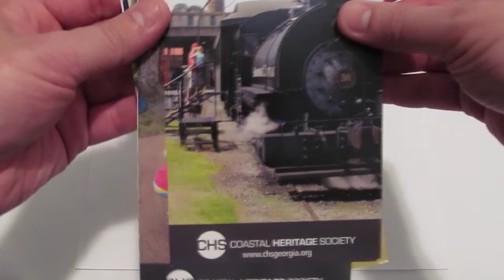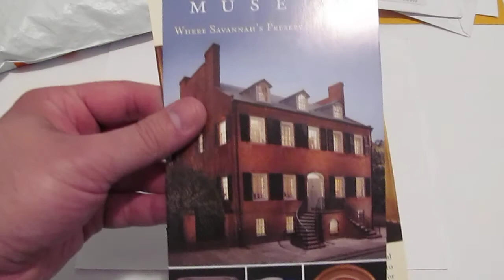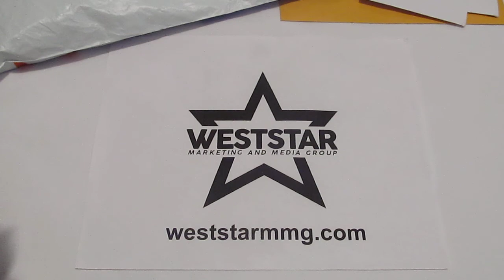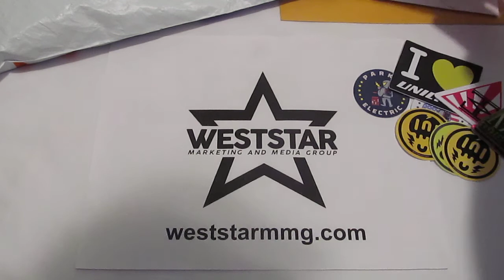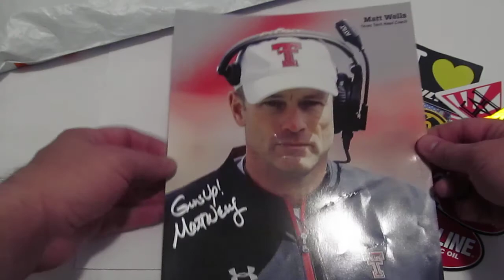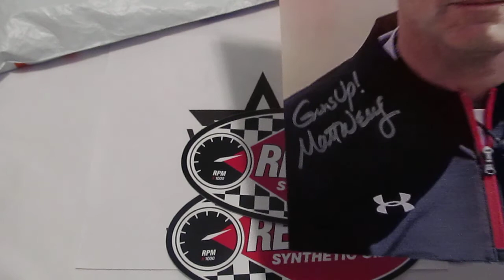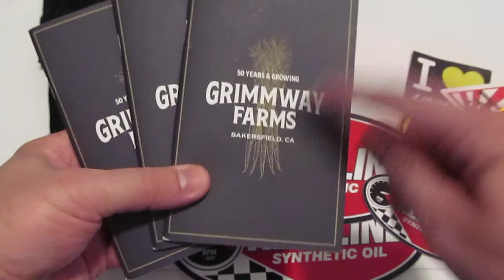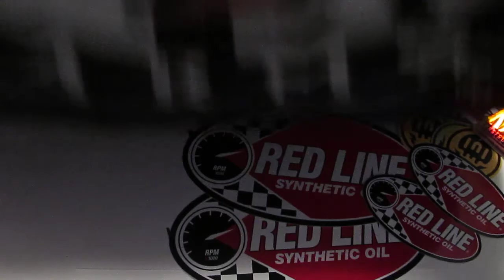Variety Show # 9 - Free t-shirts, Company Fan Packs and Promotional Items, and Stickers!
Variety Show # 9 features some really nice promotional items, stickers and  t-shirts that were went to us from companies and brands. All of the links are below for the items that are featured.